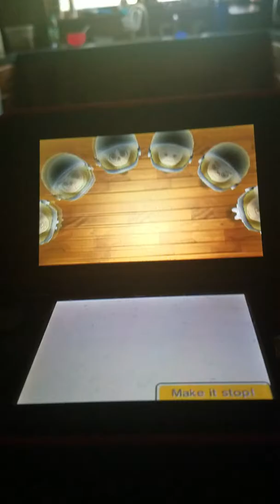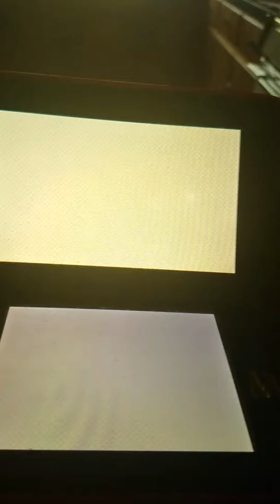(Tomodachi life) songs I made (part 2) (language warning)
Okey okey...some songs are offensive but dont get mad, I'm just a "little shit"